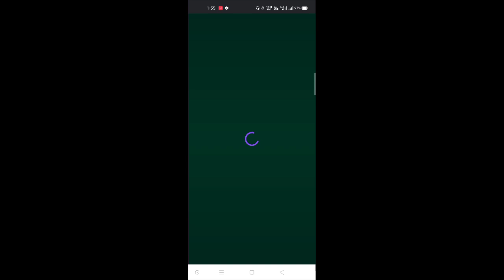💥pubg Indian version voice chats / Transfer UC to Indian version ? Faq question / Tamil Today Gaming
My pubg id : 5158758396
Device : Realme Narzo 20 pro, poco x2
Graphic : ultra & balanced
Control : 2 Fingers + Gyroscope ( Always On )